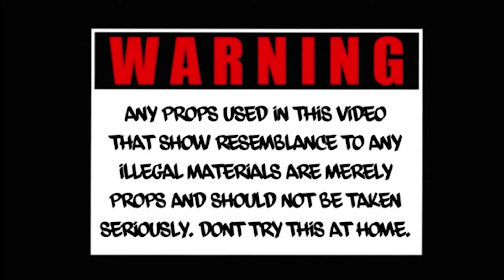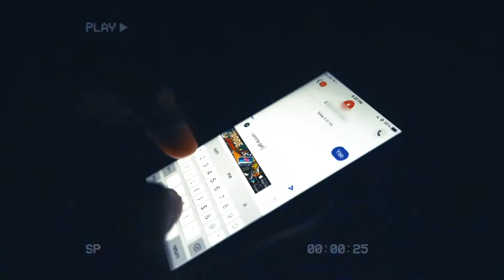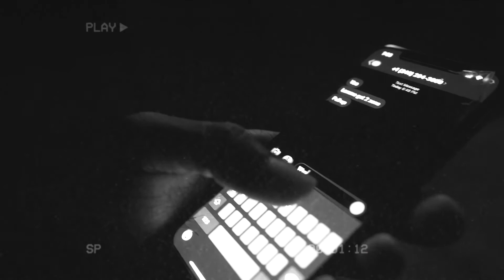CTN Rico - "Wartime" [Official Music Video]